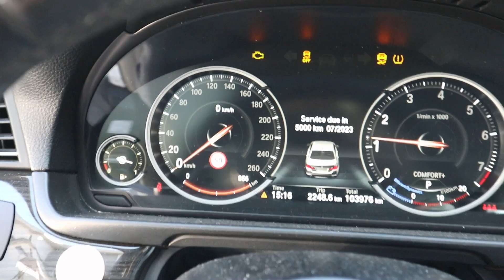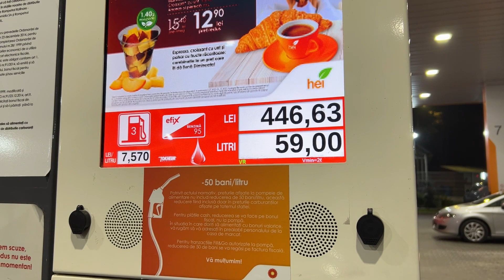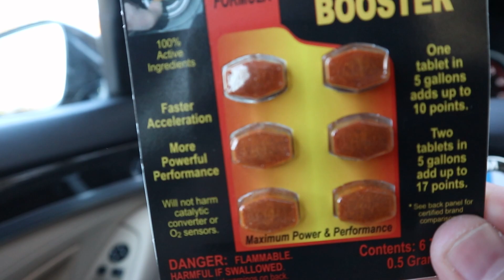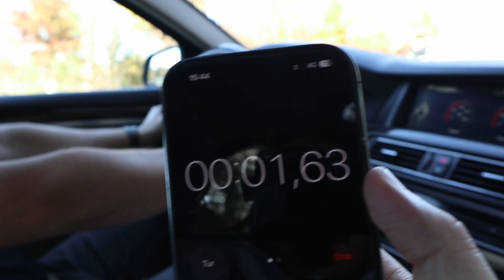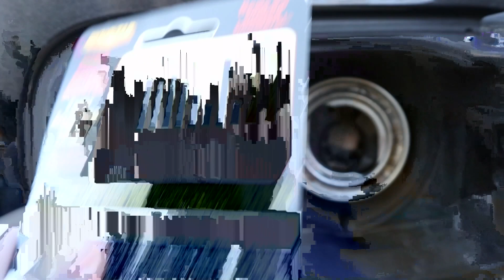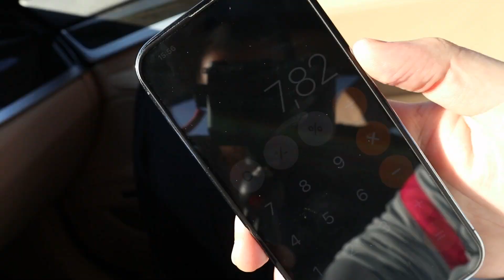CUM SA ITI FACI MAI RAPIDA MASINA FOLOSIND ACEASTA PASTILA MINUNE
PE INSTAGRAM MAI POSTEZ SI ALTE FAZE TARI

Daca ai o firma si vrei sa colaboram, nu ezita sa imi dai un email-

Mersi de vizualizare, apasa pe butonul de like daca iti place vlogul!!

Activeaza notificarile ca sa nu pierzi niciun vlog !!

Cine vrea de devina membru al canalului si sa aiba parte de content in EXCLUSIVITATE, apasa Join: